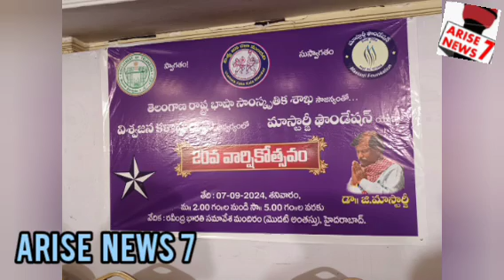20thYr Masterji Foundation Awards Cermony Guest T Raju Advacate held on 7-9-24 at Ravndra Bharti Hyd